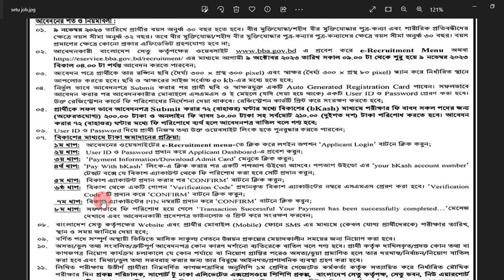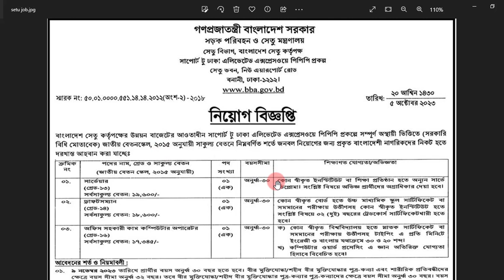সেতু বিভাগে নিয়োগ বিজ্ঞপ্তি ২০২৩ | setu bivag job circular | Bridge department job circular 2023